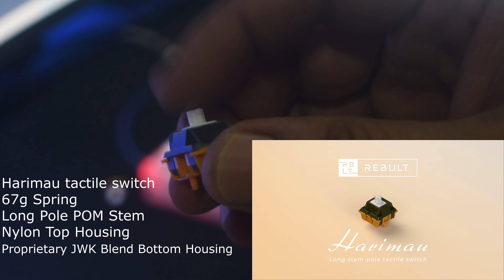Harimau Tactile Switch sounds on a KBDfans 67 lite R3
Specs/Info -
Keyboard: KBDFans 67 lite R3
Plate: Polycarbonate
Lube: Krytox 205g0 (stem) and housing  and 105g0 (for springs)
Film: none
Switch: Harimau tactile switches 67g
Stabilizers: KBDFans screw in stabs

The Harimau (Tiger)  switches are inspired from frankenswitches such as Zykos with extended poles.
These switches are a tribute to the Malayan Tigers which are endangered and is an offering from Rebult Keyboards which came out as a group buy.
The KBDfans 67 Lite R3 is a budget friendly custom keyboard and the Harimaus provide a really smooth and poppy experience with the switches bottoming out on the extended pole and the slightly higher pitched clack!